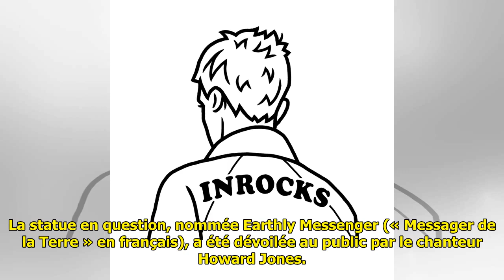VIDEO. Une statue en hommage à David Bowie dévoilée en Angleterre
VIDEO. Une statue en hommage à David Bowie dévoilée en Angleterre . Aylebury tient une place particulière dans l’histoire de David Bowie. C’est dans cette petite ville au nord-ouest de Londres que le chanteur a fait son premier concert sous les traits de Ziggy Stardus... ...